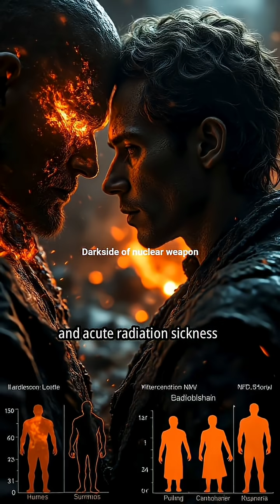Darkside of nuclear weapons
Dark side of nuclear weapons